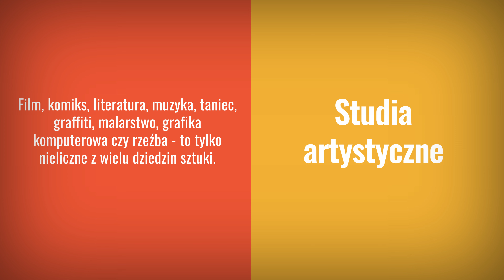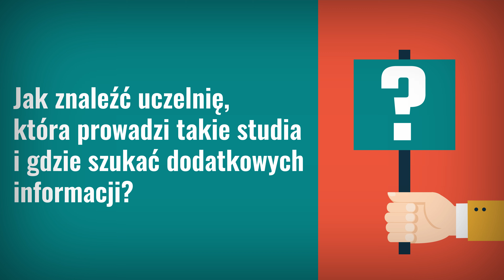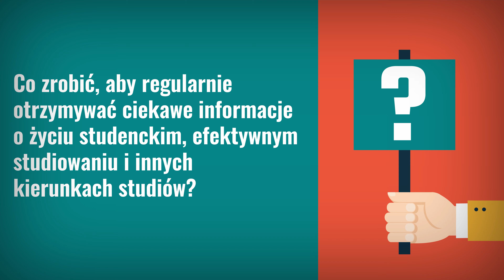Studia artystyczne w pytaniach i odpowiedziach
Co to są studia artystyczne? Jakie kierunki studiów i specjalności można na nich wybrać? Jakie są przykładowe przedmioty? Jakie predyspozycje do studiowania warto mieć? Ile zarabiają absolwenci studiów artystycznych?